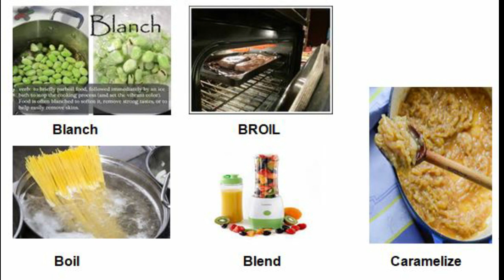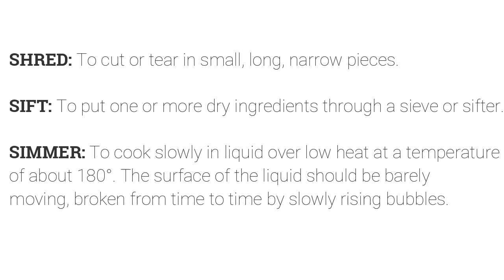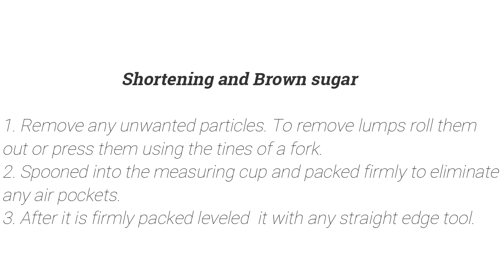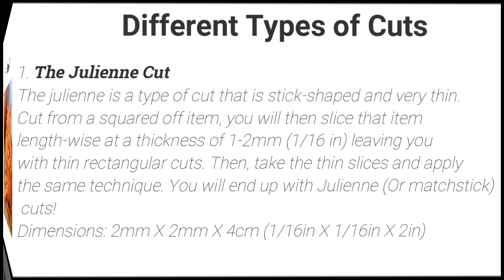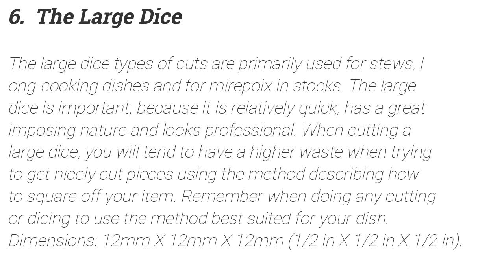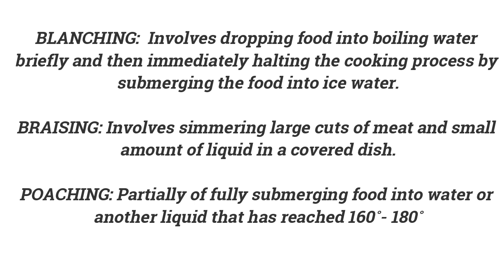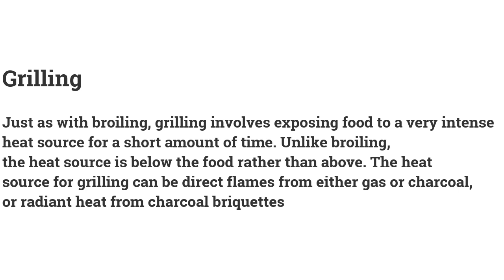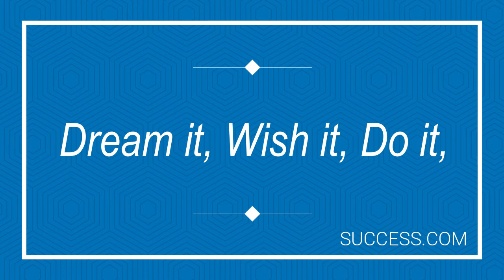KITCHEN ESSENTIALS PREPARATIONS AND COOKING PROCESS